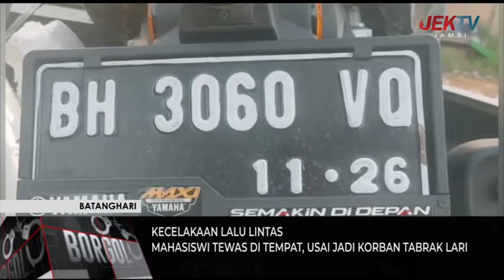MAHASISWI TEWAS DI TEMPAT, USAI JADI KORBAN TABRAK LARI